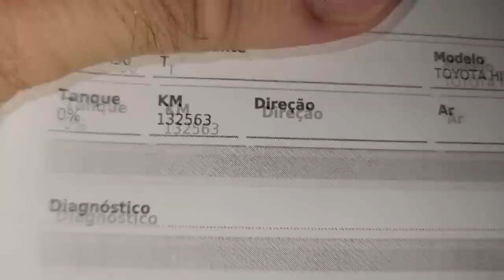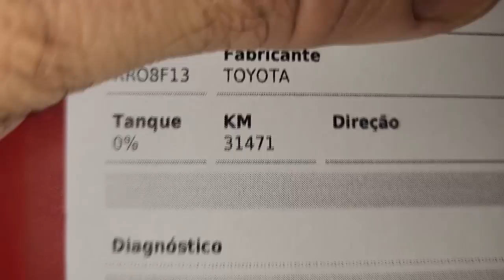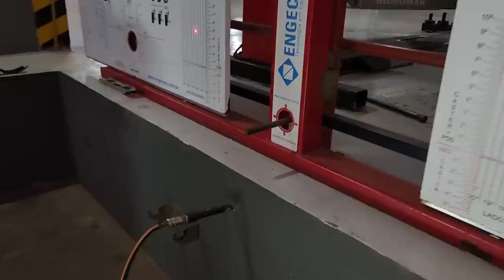EP. 1039// Três HILUX: Revisão de Troca TOTAL de ÓLEO, Avaliação de Uso MILITAR até uma FUNERÁRIA!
Seu motor Toyota da Hilux/SW4 acendeu Luz de INJEÇÃO?
Motor com Piado Chiado?
Motor sem força?
Vazamento no motor da Hilux?
Entenda quando a turbina precisar ser trocada!

"embreagem s10"
"melhor mecânica"
"mecânica chevrolet"
"melhor marca óleo s10 5w30"
"como balancear"
"review s10"
"sw4 s10"
"militec funciona"
"serviços toyota"
"oficina toyota"
"o que é hilux garbosa"
"mecânica toyota"
"manutenção toyota"
"restauração hilux"
"hilux antiga"
"diesel 4x4"
"como montar motor diesel"
"diesel 4x4"
"embreagem s10"
"melhor mecânica"